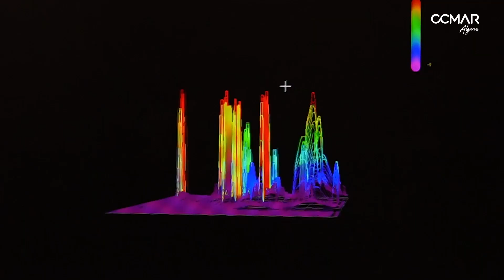CCMAR Promotional Video - AQUAEXCEL3.0